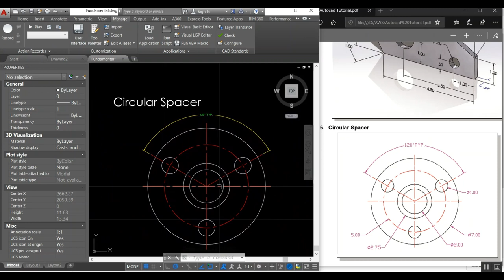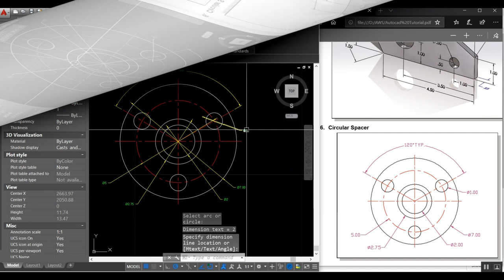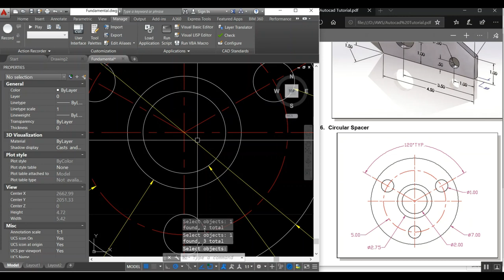Autocad - Circular Spacer